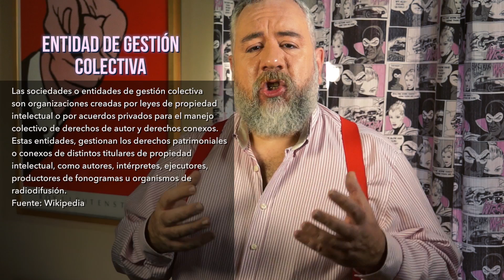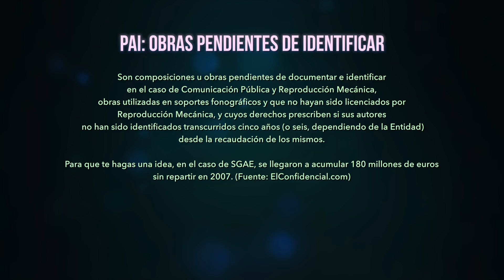Tutorial: Cómo rentabilizar mi música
¿Cómo puedes rentabilizar tus canciones? En este exhaustivo tutorial te doy las claves para sacarle el máximo partido comercial a tu música. Descubrirás en qué elementos se divide una canción, que son las editoriales, las entidades de gestión, como funcionan las licencias, las discográficas, los agregadores, los royalties, y mucho más.

Pregúntame lo que quieras por aquí o en Facebook y te lo responderé a la mayor brevedad.

Drive Me Away - Juan Belmonte
Extraído de JBM Yearmix Vol. 2
Amazon mp3